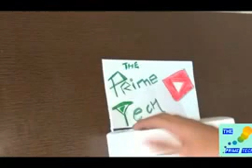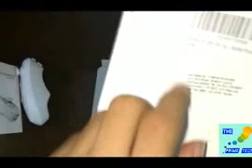Virtual Reality headsets | Unboxing | Set up video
namaskar dosto yeh hamare channel The Prime Tech ki pehli video hai ismein maine aapko achche se Vr box 2.0 and uske sath bluetooth contoller ki unboxing and use kaise use karte h sab batadiya h is video mein flash ki thodi problem thi agli video mein main is galti ko sudharunga .aapko yeh video pasand ayih toh like,share,subscribe krna na bhooliye kyunki aapka ek subscription hamari growth mein bohot madad krega .
VRbox 2.0
.credits:
sound -Kingting Recording Studios melody music.co.LTD
my editing software:
Audacity
windows movie maker
Video show video editor
Kinemaster pro
my recording source: